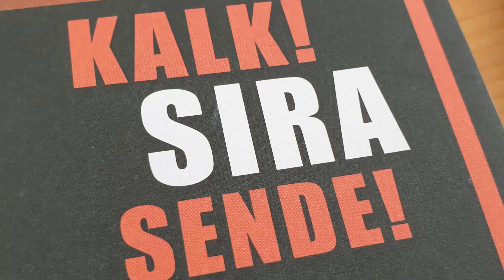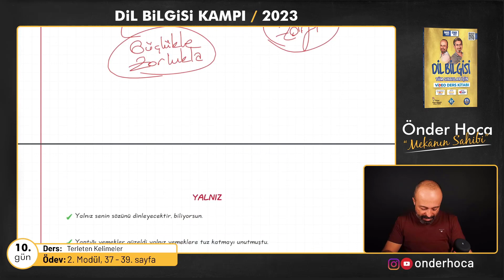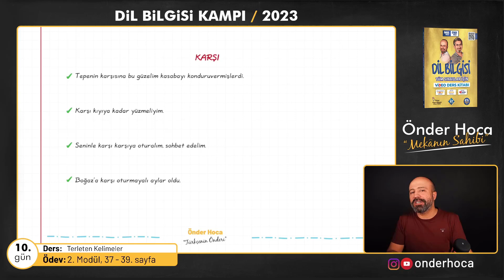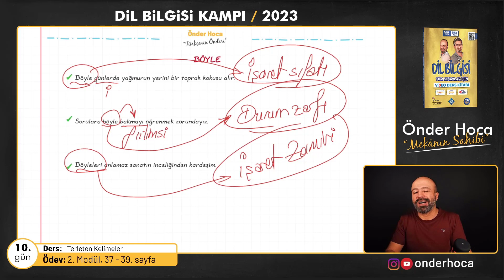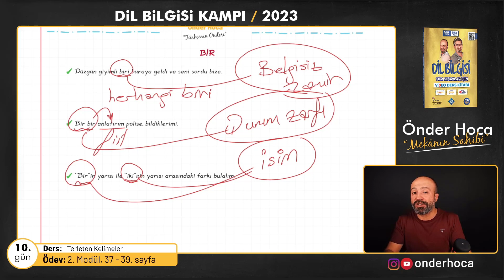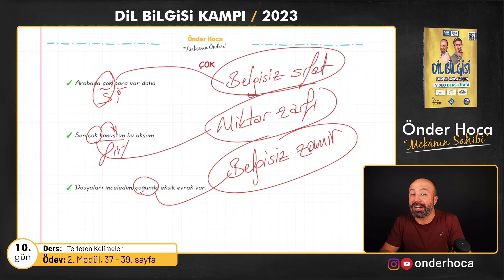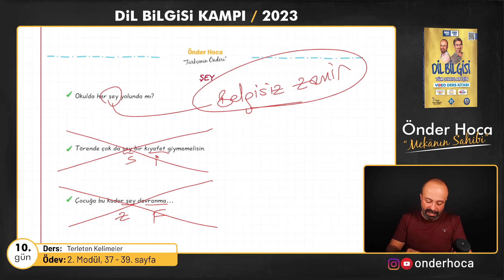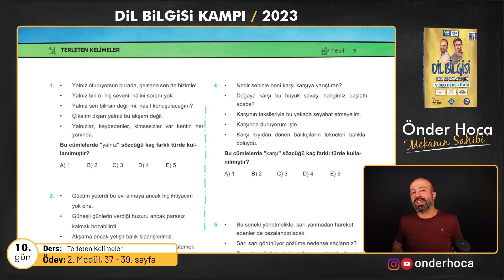39) TERLETEN KELİMELER - SÖZCÜK TÜRLERİ / DİL BİLGİSİ KAMPI / Önder Hoca